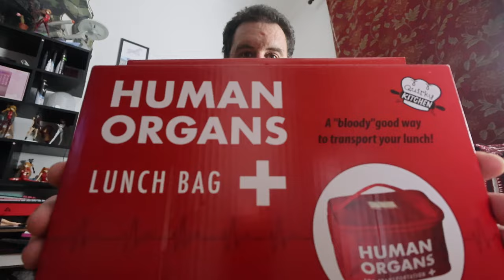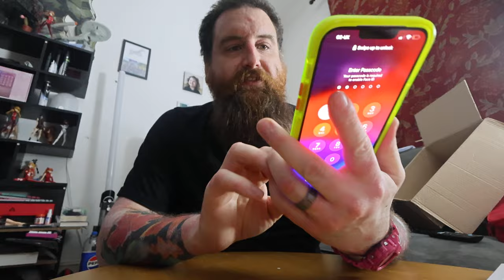ASMR: Another quick Amazon unboxing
Wanted to do something quick coz its been a bit. This is easy content innit